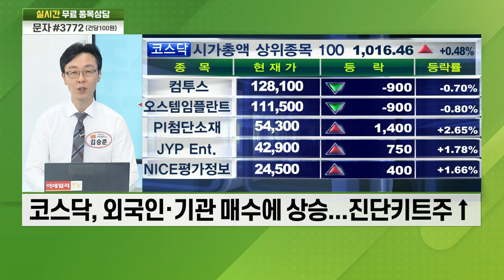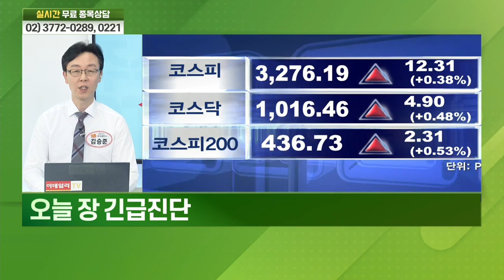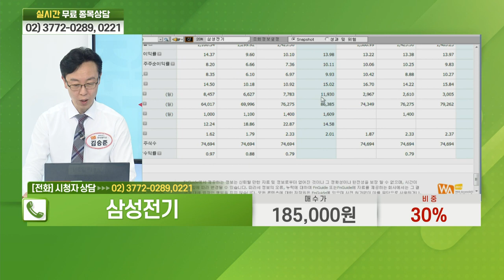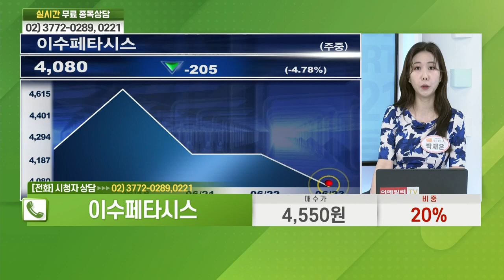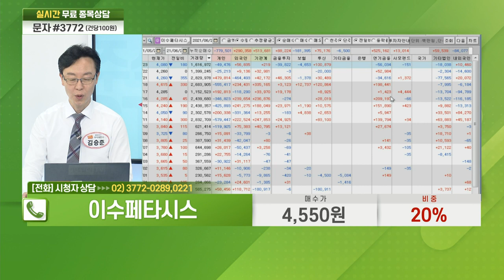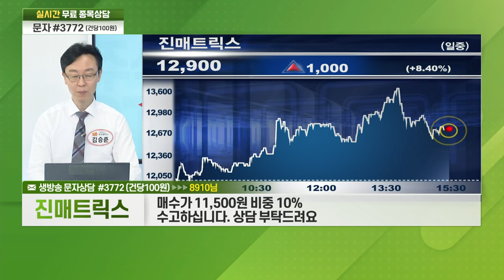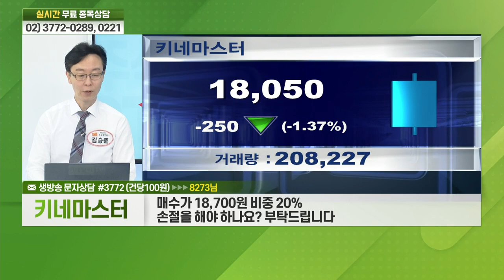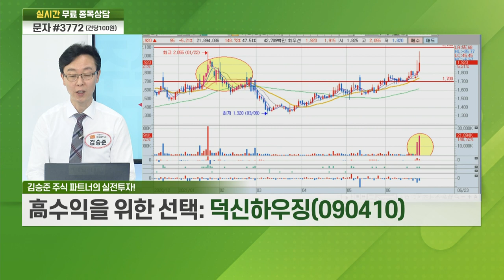아주IB투자,세명전기,아시아종묘,헬릭스미스,현대그린푸드,수산아이앤티,세방전지,삼성전기,티로보틱스,이수페타시스,진매트릭스,키네마스터,덕신하우징_비전2021주식파트너(20210623)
# 주식 파트너의 실전 투자: 덕신하우징(090410)